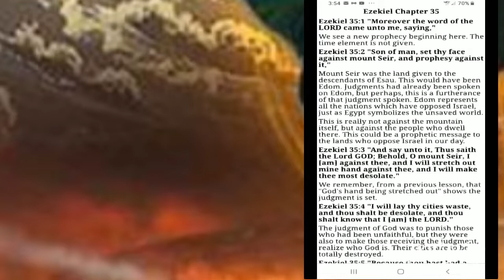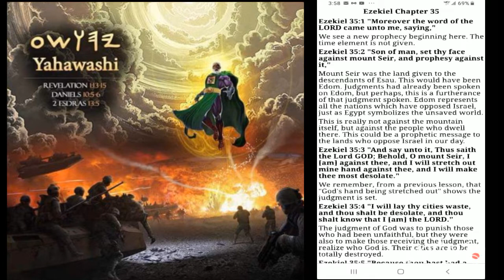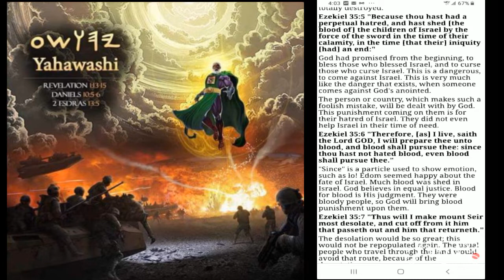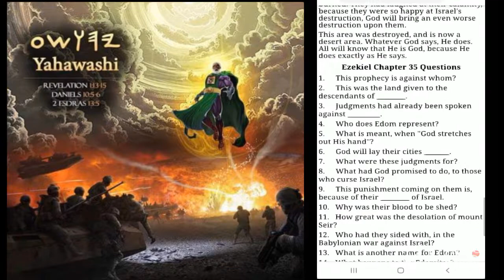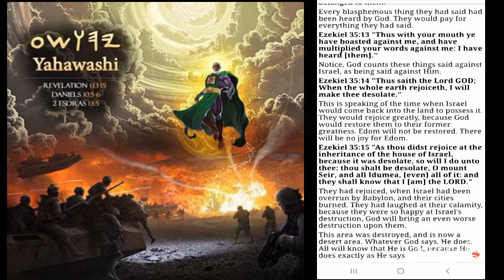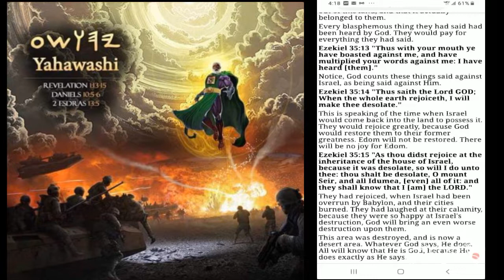E WILL NOT GO UNPUNISHED { EZEKIEL 35 PROPHECY }